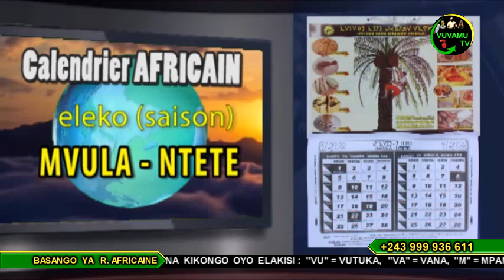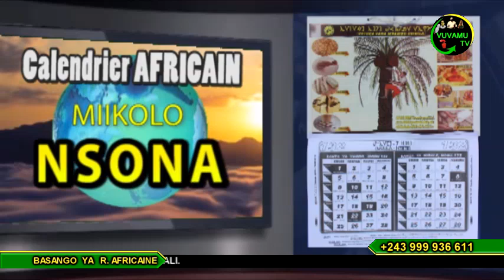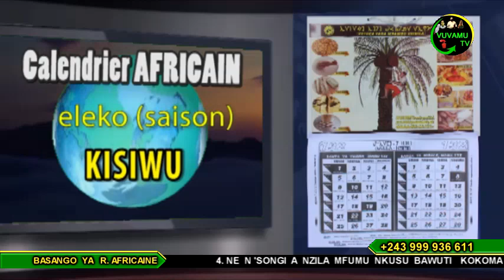CALENDRIER AFRICAIN DU 17 JANVIER 2021. KOYEBA MIKOLO NDENGE BAKOKO NA BISO BASALELAKA NA MOKILI...